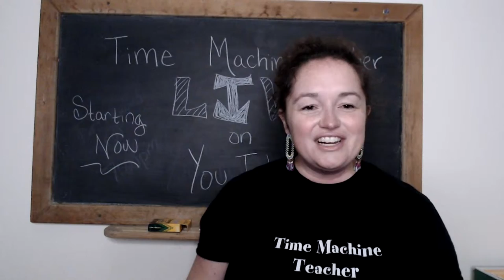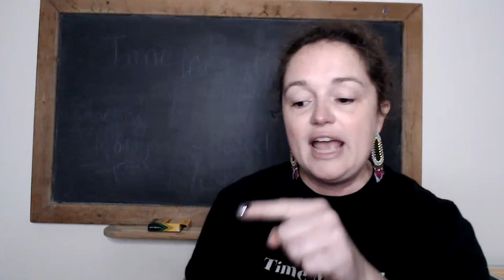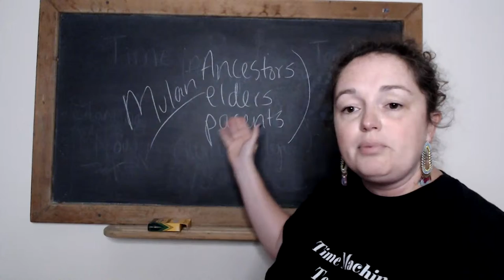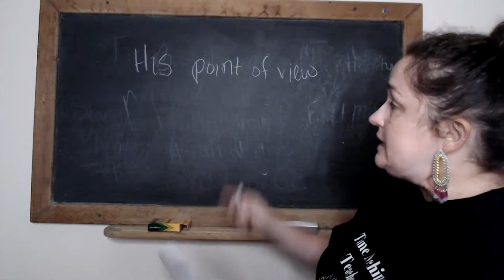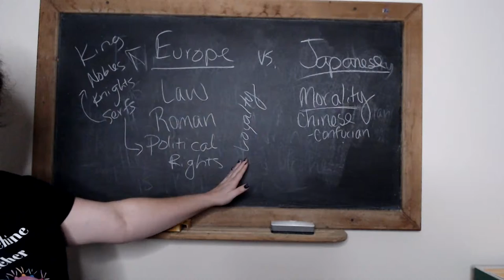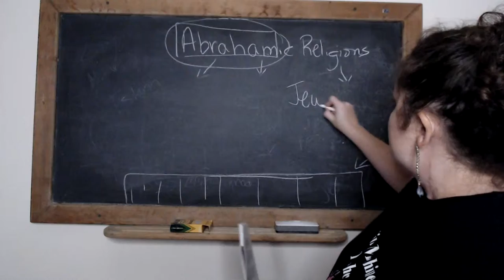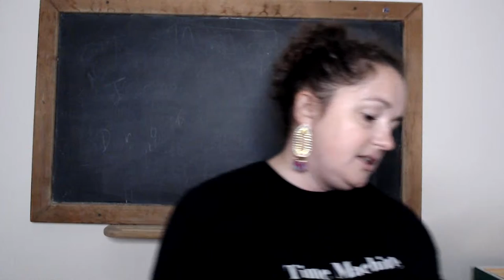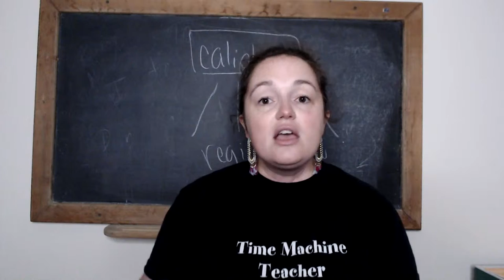Unit 1 Document Review - AP World History